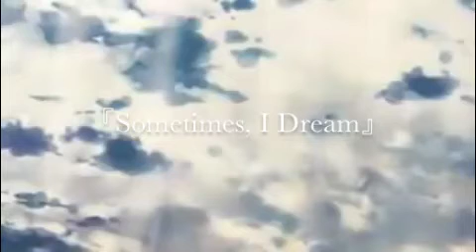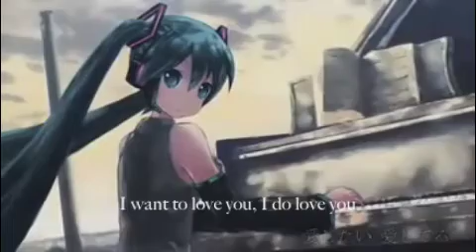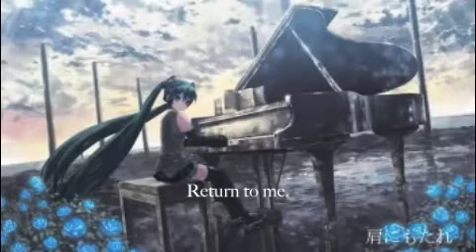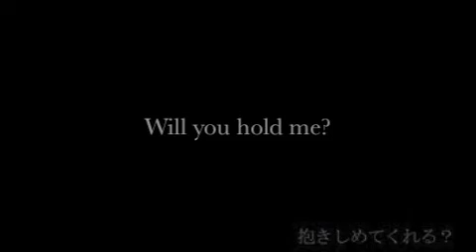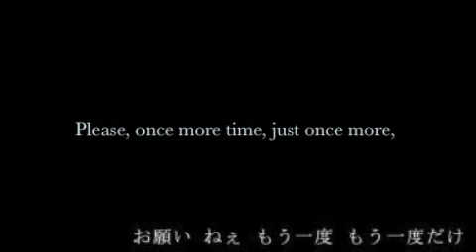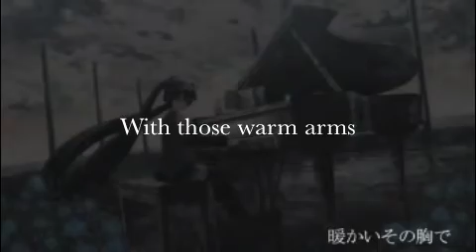【初音ミクAppend DARK】Sometimes, I Dream... 夢、時々...【ENG SUB】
*Sorry for the low quality vid, its an older song! ^ ^;

作詞 minato　（mylist/4348647）
作曲 まらしぃ（mylist/8208046）
絵 isounagi　（mylist/5870093）
MIX&MOVIE katmax

自演しました！→sm12901640